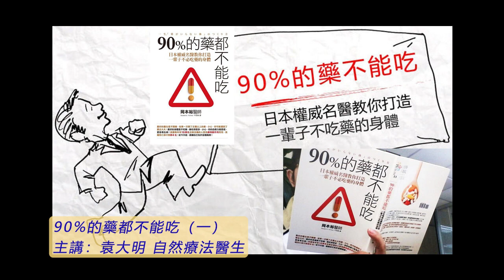《自然療法與你》- EP661 - 90%的藥都不能吃（一）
今集袁醫生和 Della 同大家介紹一本好書「90%的藥都不能吃」：

‹內容簡介›
最好的醫生是不開藥，如果一次開了五種以上的藥，小心，你可能遇到了蒙古大夫！
最好的身體是不吃藥，藥吃得愈多，小心，你的自癒力就愈低，更容易生病！
美國每年有10萬名沒病沒痛的人因為藥物副作用而死！高踞死亡排行榜第4名！從今天起，請讓自己免於這種風險。
現代人太依賴藥物，疼痛的時候馬上吃止痛藥，腸胃不舒服就吞腸胃藥，感冒的時候急著去看醫生拿藥，更別提有很多人是長期吃藥，例如高血壓、糖尿病患者，以及為失眠或憂鬱症所苦的人。現在岡本裕醫師要大聲警告：90%的藥都不能吃，因為藥物就等於毒物！很多藥只是暫時緩解症狀，其實根本不能治病，長期吃下來只會讓你的身體愈來愈糟！
降血壓藥可以降低罹患心肌梗塞的機率，但整體來說卻反而提高了死亡的機率，因為血液循環變差，養分的吸收和廢物的排泄也會停滯。
長期吃安眠藥，負責免疫的淋巴球等於一直處在「爛醉如泥」的狀態，結果壽命就會減少。
但是明明身體就有病痛、不舒服呀！這時候該怎麼辦？
岡本醫師在這本書中就要告訴大家：
不再需要藥物的運動法，譬如三十次深呼吸。
不再需要藥物的飲食法，譬如一週一次不吃午餐。
不再需要藥物的睡眠法，譬如小腿按摩。
不再需要藥物的壓力處理法，先檢查有沒有飲食過量。
對長期吃藥者，岡本醫師更提出了「四個星期法則」終止你對藥物的依賴，以及指甲按摩法、熱冷水澡、易筋功等等，讓你在短短三個月內就能變健康。
打造不吃藥的身體，其實就是讓你的身體恢復原本的狀態。而身體原本具有的自癒能力，其實就是最好的醫生！
‹作者簡介›
岡本裕：
日本頂尖腦神經外科名醫，畢業於大阪大學醫學部研究所，畢業後長期進行以癌症為主的臨床研究之後，發覺現今的醫療觀念和做法都已走到極限，於是辭去了臨床醫師的職務。之後成立「ｅ－診所」。主要提供癌症、慢性疾病等的醫療與諮詢。
岡本裕醫師多年來一直致力推廣不吃藥的生活，看診也盡量不開藥，不僅治好無數患者，更讓許多藥物上癮者重新開始健康生活。同時更勇於挺身揭開醫師、政府和藥廠形成的共生關係、並長期灌輸民眾藥多吃無害的錯誤觀念。是日本著名的良心醫師。
著有《90%的病自己會好》、《90%的病自己會好2：醫生不會告訴你的事》、《90%的醫生都誤解癌症》等書，以自身豐富的診治經驗告訴讀者，調整生活飲食習慣，就能大幅改善身體、提高免疫力。其所提倡的觀念與做法受到讀者的相當的肯定與推崇，不僅是日本的名醫也是暢銷作家。